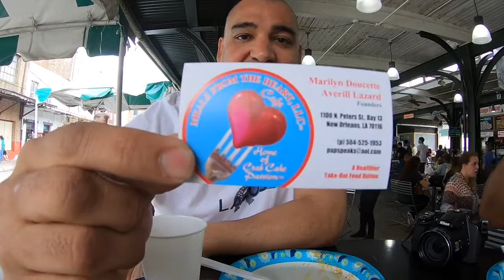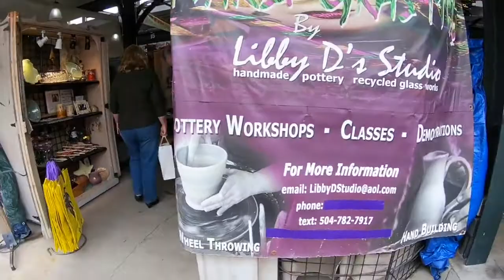French Court Louisiana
جوله في الاحياء القديمه الفرنسيه و مجموعه من الاطعمه و المواد الغذائيه التي كانت تستخدم ف يالسابق تتمتع هذه المدينه بالمناطق السياحيهوجد السياح والصناعات اليدويه لمختلف الاعمال اليدويه وتعتبر هذه المدينه من اقدم المدن الفرنسيه الامريكيه حيث قامت امريكا بالشراء هذه المدينه من فرنساتتكون واحده من اجمل المناطق الموجوده في

حنتوشيات عراقيه . لن أحتاج بعد رحلتي مع اليوتيوب أن أقص لأطفالي مستقبلاً

 قصة حياتي
يومياتي أشد صِدقاً من نسيانها . حكمة أسمعها ...
ضحك، تحشيش، سفر، عراقية، احتفالات، اكل، نصائح، مقالب و العاب.

2SHYAT SHOW
 I upload everyday a video about my life so I don't have to explain to my kids the story of their dad.

‎مع الحنتوشيات تتحنتش ...انت وبس
للمزيد  ادخل على الرابط 👇🏼

حنتوشيات
‎اكتشف العالم...
‏‎تذوق أطيب واغرب اطعمة الشعوب...
‏‎عبر حنتوشيات ناخذكم جولة في عالم اليوم.
‏‎مدن تشاهدها لأول مرة عبر قناة حنتوشيات.
مع حنتوشيات العالم غير وانت هم تصير غير

2SHYAT SHOW
king of Adventure Travel – Venturing through - different parts of the world and Always looking for more 2SHYAT has traveled across the world experiencing life through people, culture, food, and travel. A family man first, loves to meet and
 interact with new people, learn from their culture and, cherish the special moments created. Now that is fame! Check back often to find him traveling to the far corners of the planet and sharing his videos and life-changing experiences from every nation he visits on this channel.

Excited to explore life through travel.
As always, Thanks for checking out my videos and channel. If you would like to learn more about travel, food, sports, hunting, or anything else. Let us know!

Check Gamer2SHYAT channel for Fortnight, American proving to ground, and more games on my games channel